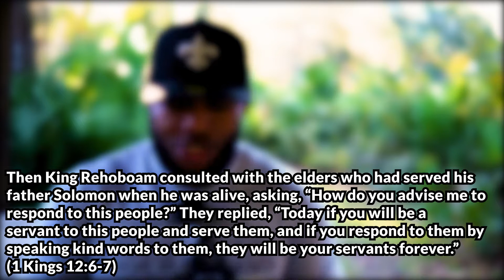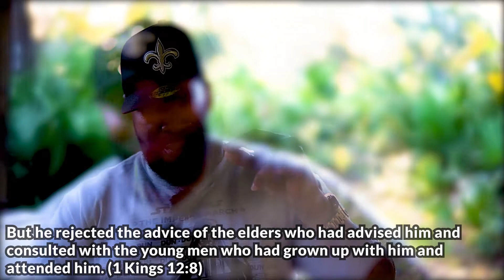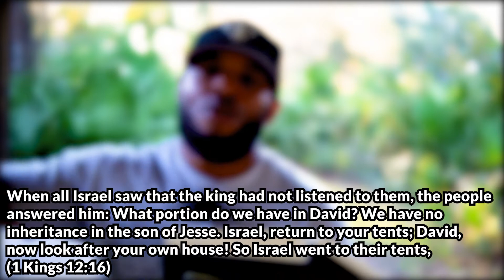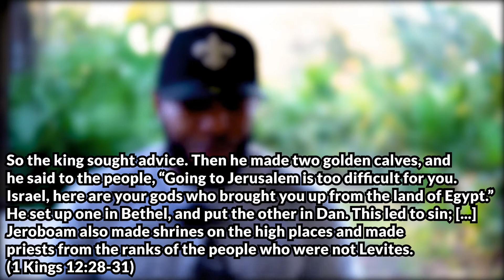A Biblical Guide to Making Right Decisions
Got a decision to make? When faced with decisions big or small, important or not-so important, critical or even life altering, what is your go-to process? How do you guarantee the choice you make is the right one for you and those you care about? After Solomon's death his son Rehoboam was made King of all Israel. Soon after, a critical decision determined his and all of Israel's future destiny.